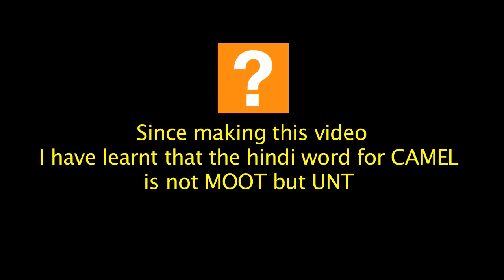How to drive the Camel Cart: Wilbur Sargunaraj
Welcome to the first ever Super call Solutions in the Hindi Language! Join Babulal -Ji and Wilbur as they teach you how to drive a Camel Cart!